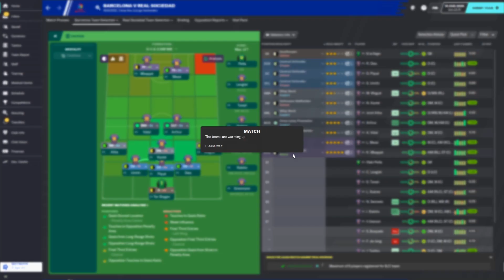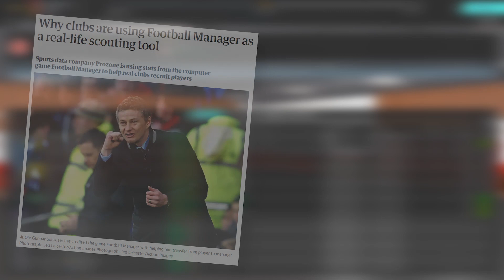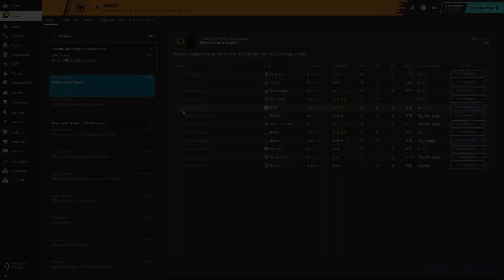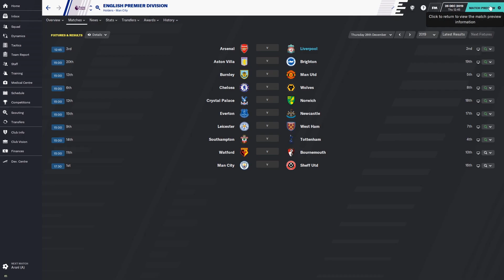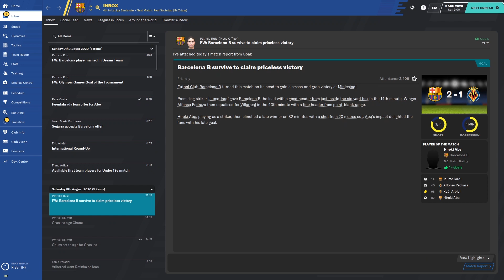FIFA and Football Manager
Designing a sports game is difficult, and both FIFA and Football Manager have forged their own ideas on how to cover the beautiful game.

However, both titles suffer from issues that prevent them from reaching their full potential.

There is a solution in my opinion, and that is to combine the fundamentals of both games.